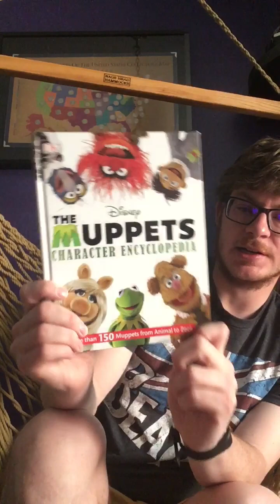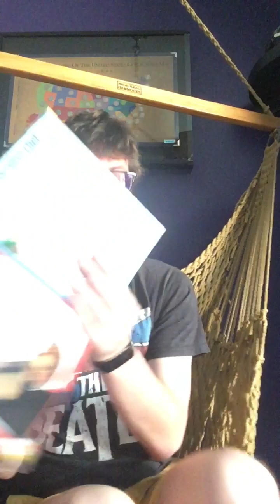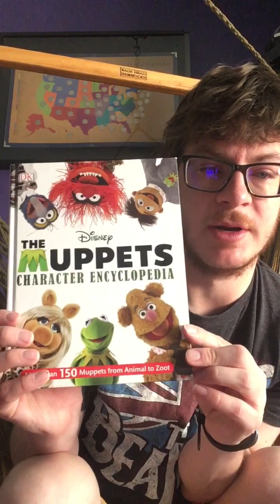Book Review: The Muppet Encyclopedia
This is an encyclopedia all about the Muppets. Been wanting to review this book for a long time